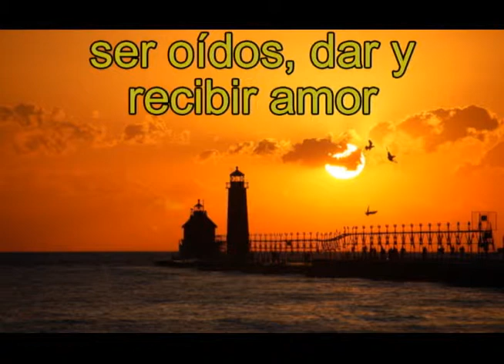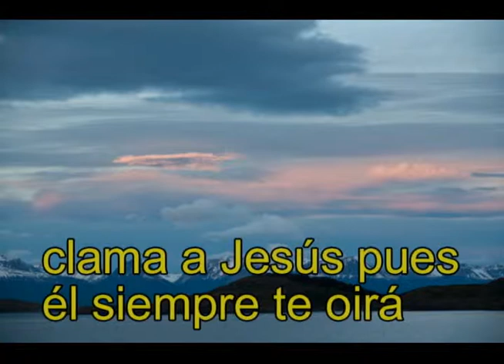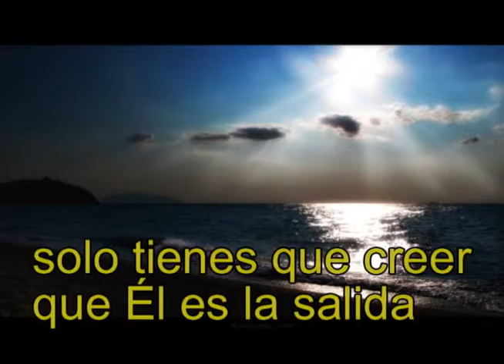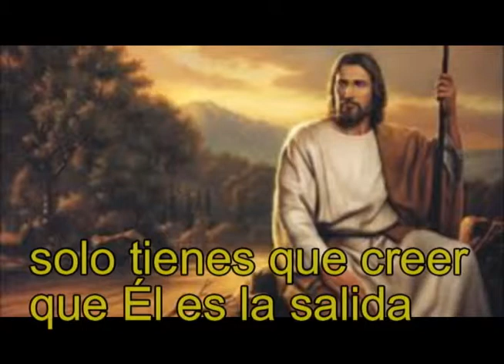Va a acontecer - (F. Iglesias) - pista con títulos